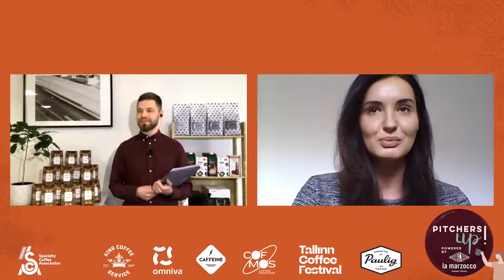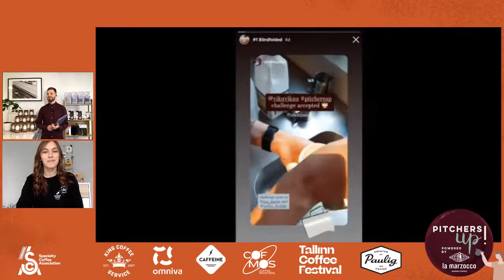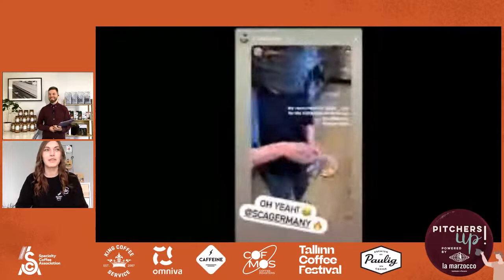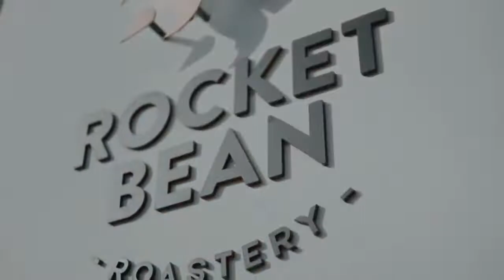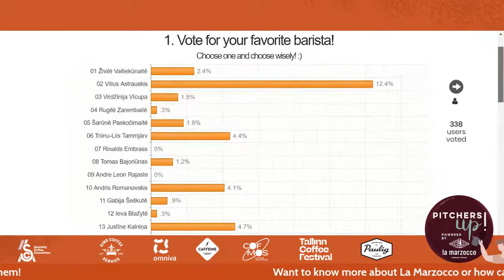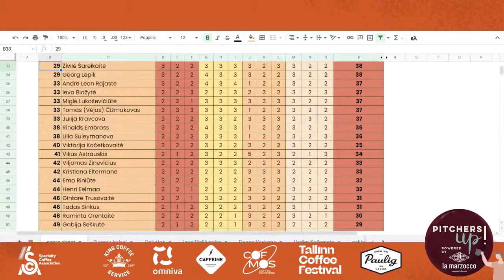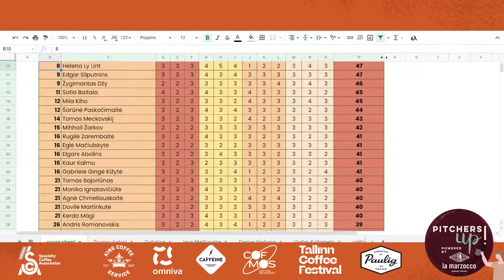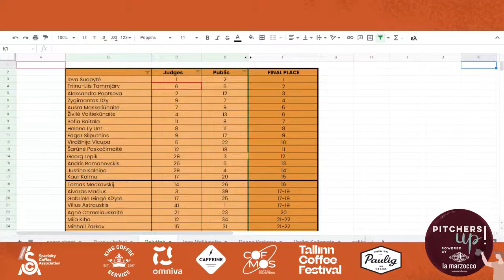"Pitchers UP! Powered by LaMarzocco" Qualification round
@lamarzocco presents - the first EVER online Baltic Latte Art Throwdown - “Pitchers UP!” ☕️ 1st round is all about flowers!🌹Check it out to see more!🔥